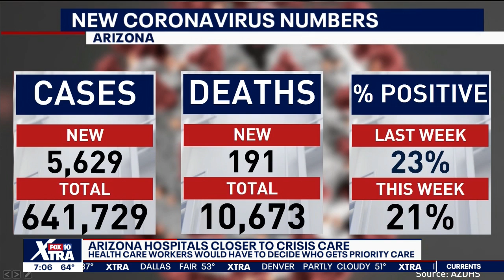Hospitals teeter on brink of rationing care amid COVID-19 pandemic | FOX 10 News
Arizona is currently facing the worst COVID-19 infection rate in the country, and officials with the state's major hospitals say this could severely impact patient care. FOX 10's Bailey Miller reports.